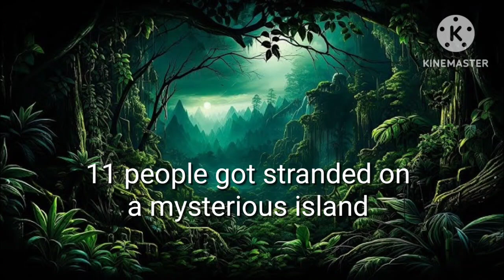are they going to make a new giant monster movie on Columbia?